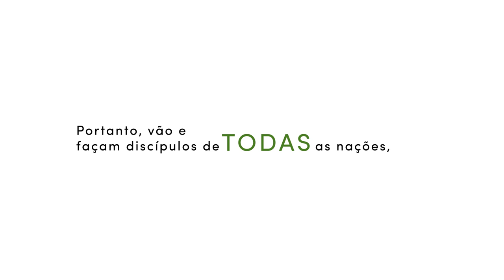Todos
Jesus passava por todas as cidades e por onde ia passando ele ensinava em povoados, sinagogas, pregava o evangelho do Reino. Ele curava todas as enfermidades. O Reino sendo manifesto. Jesus não pensou só em alguns, Ele pensou em todos, ele morreu por todos, ele pregava para todos.